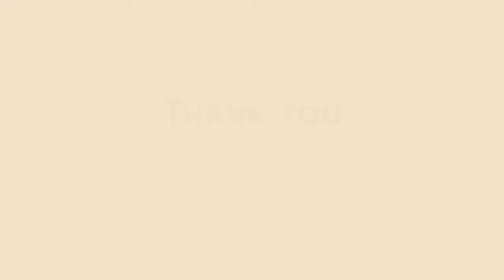Jaguar lead free hot air reflow oven SMT machine up 10 and bottom 10 heating zones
1.Well-known brand computer with Siemens PLC intelligent control system, high precision temperature control in ± 1-2 ℃ (if the computer has gone failure accidentally, it can realize off-line mode and not affecting production) and to ensure that the control system is stable and reliable;
2.Windows XP operating platform with user friendly operation.
3. In order to ensure safety and reliability, hood opening in automatically.
4. Device is equipped with mesh belt, transport smoothly, no shaking and no deformation, which ensure smooth PCB transport. Synchronous guide transmission mechanism and SMEMA connection ensure that guide adjustable wide precision and high service life.
5. Automatic controlled chain lubrication system.
6. PID closed loop control for all heating zones independently, sequential start up to reduce power consumption).
7. Mesh/chain transmission controlled by computer, which can fulfil different kinds of PCB production criteria.
8. Visual & Audio Alarm for abnormal condition.
9. With leakage protector, ensure safety protection for operating personnel and control system.
10. The built-in UPS and automatic delay shutdown system guarantee power failure or overheat won’t harm the PCB and machine.
11. The German ERSA world leading tiny circulation heating mode, and the upper and lower independent air tiny circulation system, temperature uniformity and thermal compensation high efficiency, high efficient supercharged accelerated air duct, greatly improve the circulating hot air flow, heat up temperature quickly (about twenty minutes), thermal compensation for high efficiency, high temperature welding and curing;
12. The upper and lower every temperature zone with independent temperature inductive sensor, real-time monitoring and compensation every temperature zone balance;
13. Have password administration of the operating system, to prevent the irrelevant personnel changes to the process parameters, operation records management traceability process parameters modification, improve the management convenient. Capable for saving user existing parameters and profile printout;
14. Integrated control window, the computer switch, test or printout profile and data transmission are convenient, humanized design. Equipped with three-channel temperature profiling system, may at any time to check soldering objects by the actual temperature profile (without 3rd party profiler);
15. From international standard quick cooling system, magnifying glass type efficient rapid cooling, cooling speed can reach 3.5 ~ 6 ℃/ SEC, management is very convenient; External chiller unit, ensure that spot crystal effect (Option selected items, the standard configuration for forced natural air cooling).